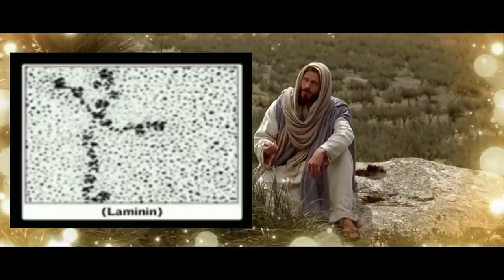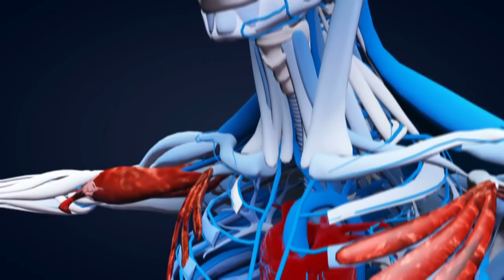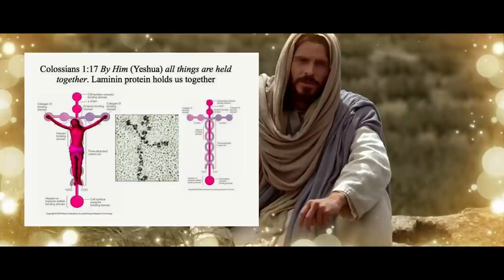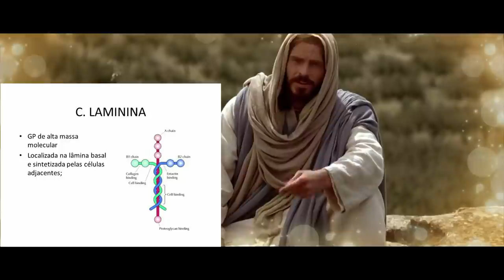OLHA ISSO! EXISTE UMA CRUZ DENTRO DO CORPO HUMANO QUE TE MANTÉM VIVO! A MARCA DE JESUS!